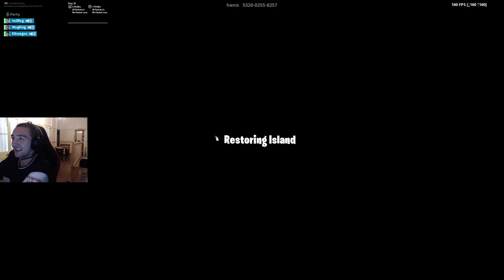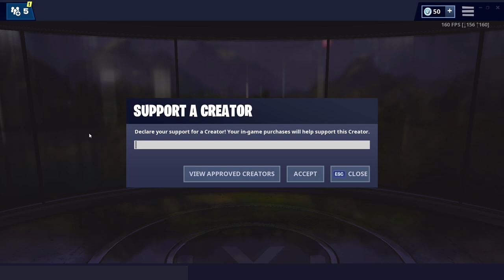(NEW CREATIVE) PROP HUNT GAMEMODE IN FORTNITE